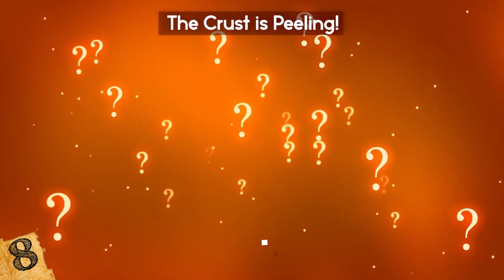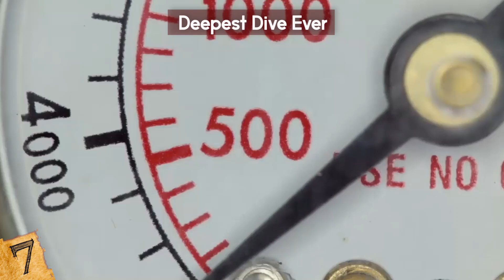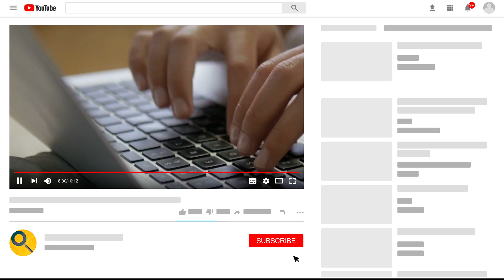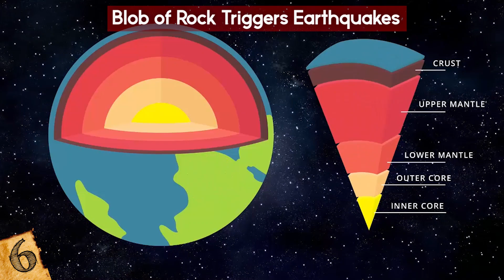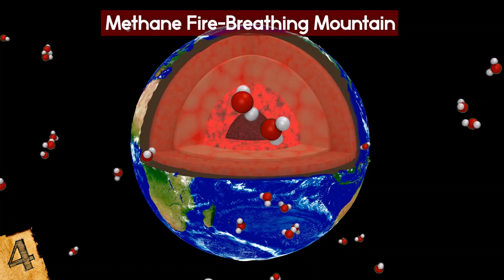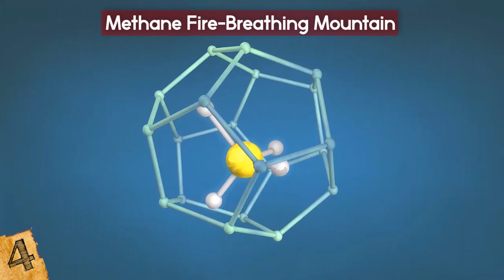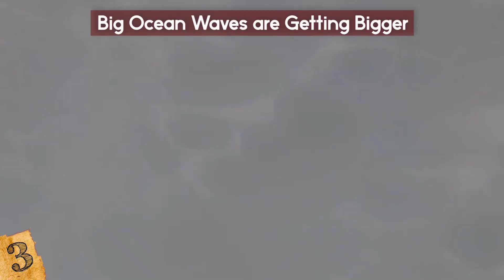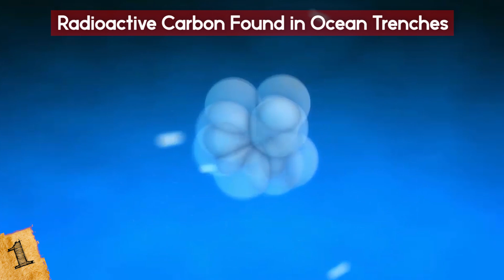Most MYSTERIOUS Recent Discoveries About Planet Earth!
Check out the Most MYSTERIOUS Recent Discoveries About Planet Earth! From finding out the earth's crust is peeling to other amazing archaeological discoveries, this top 10 list of recent scientific breakthroughs about the world will amaze you!

8. The Crust is Peeling!
In 1969, over a dozen people were killed in Portugal by a tsunami that was caused by a giant earthquake off the coast. An even larger earthquake had hit the area around 200 years ago, destroying the city of Lisbon and killing over 100,000 people.

7. Deepest Dive Ever
In May of this year, the deepest dive in history was achieved by explorer and businessman Victor Vescovo. He descended 35,853 feet (10,927 meters) to the bottom of the Challenger Deep at the southern end of the Mariana Trench- and the deepest point on the planet.

6. Blob of Rock Triggers Earthquakes
Every year, over 100 earthquakes of a magnitude of 4.0 or greater strike throughout the Hindu Kush mountain range, which stretches some 500 miles (800 kilometers) along the border of Afghanistan and Pakistan. Scientists aren’t sure why, but it’s one of Earth’s most seismically active regions, especially for intermediate-depth earthquakes, which form between 45 and 190 miles below the surface (70-300 kilometers).

5. The Great Whirl
The Great Whirl was first recorded in 1866 by British geographer Alexander Findley. It’s a churning, clockwise ocean whirlpool the size of Colorado that appears off the coast of Somalia every spring. It’s so big, it can be seen from space, and recent satellite images reveal that it’s bigger and longer-lasting than previously thought.

4. Methane Fire-Breathing Mountain
For more than 2,000 years, a mountain in Turkey has been steadily spewing fire. This strange formation is known as the Chimaera Seep, or the Flames of Chimaera. While it is true that the gods might be unhappy as the legend goes, according to a recent New York Times article, the flames are being caused by a bizarre geological phenomenon that scientists can’t quite explain.

3. Big Ocean Waves are Getting Bigger
Due to an increase in extreme winds, ocean waves throughout the world are getting bigger. Good for surfers, not so good for coastlines. This was recently determined in a study by a pair of scientists from the University of Melbourne, Australia, who monitored changes in the ocean using 33 years of satellite data. It’s the biggest-ever collection of wind and wave data yet.

2. Pause in Earthquakes for California
It’s been over a century since California has experienced a ground-rupturing, massive earthquake. The last time this happened was in 1918 and everyone has been expecting one any day now. David Jackson, professor emeritus at the University of California, Berkeley, expressed concern over the lack of seismic activity at a 2014 conference in Alaska, calling into question scientists’ data on historical earthquakes.

1. Radioactive Carbon Found in Ocean Trenches
You might be surprised to hear that crustaceans living in the deepest parts of the ocean have been found to contain radioactive carbon. These elevated levels of radiocarbon were found in amphipods up to 7 miles (11 kilometers) beneath the surface, in the deep trenches of the Pacific Ocean.